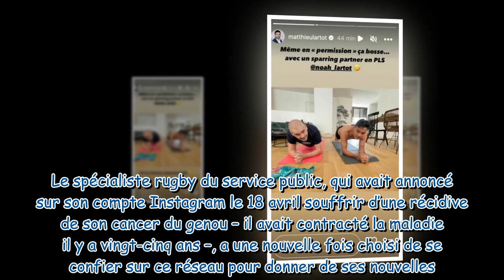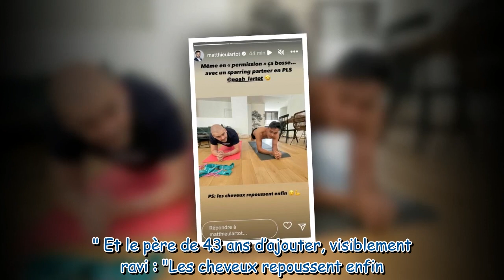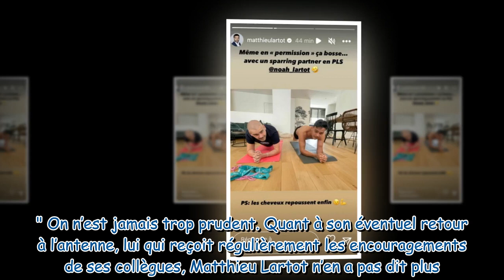Matthieu Lartot atteint d’un cancer : “les cheveux repoussent enfin”